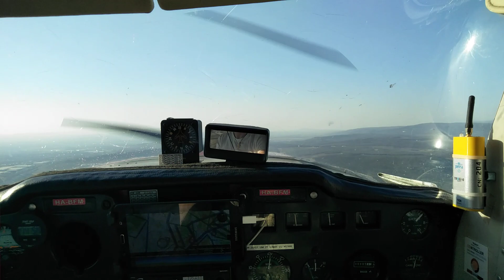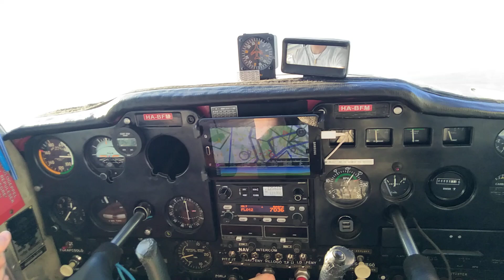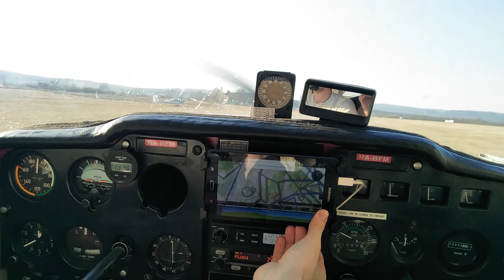Cessna 150 Landing at LHFH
This is me landing at Farkashegy Airfield with a Cessna 150 (HA-BFM).
We had such a nice weather. It was a great Hungarian domestic flight.

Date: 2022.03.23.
Captain in command: Mark Papp
Route: LHSM - Balatonkeresztúr - Siófok (LHSK) - PUSTA VOR - LHFH
Takeoff RWY (LHSM): 16
Landing RWY (LHFH): 15
Flying time: 1:19